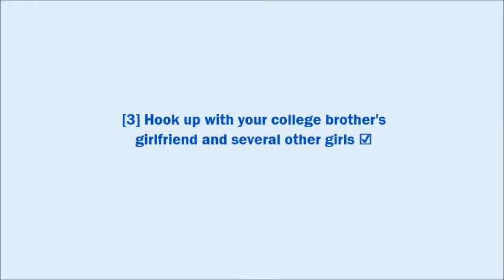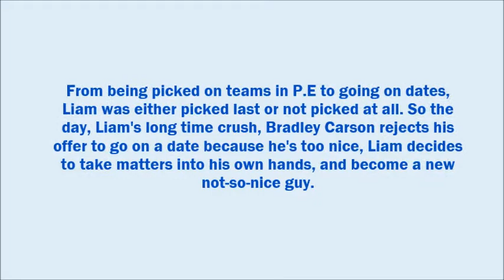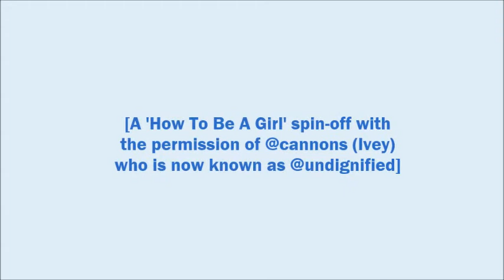Bad Boy Blueprint - Wattpad book trailer